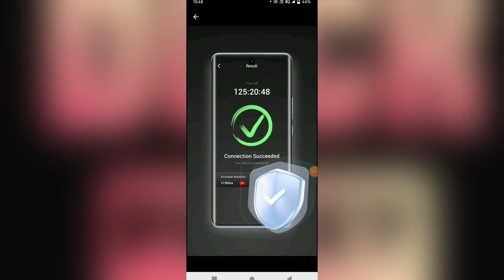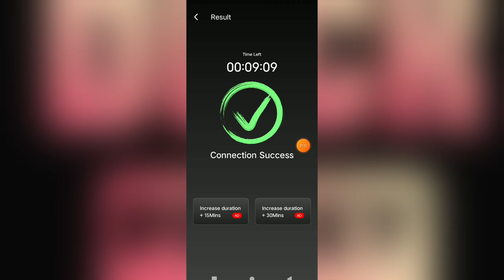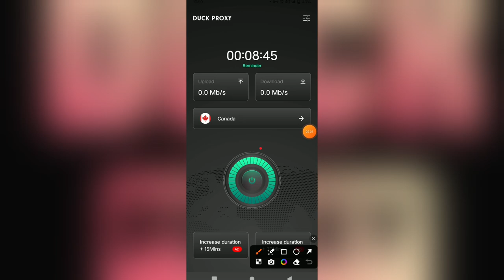Duck Proxy VPN APP | Duck Proxy VPN APP kaise use kare | How to use Duck Proxy VPN APP